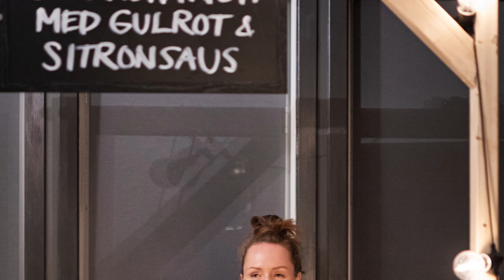Fiskarkveld 2022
20. oktober 2022 samlet vi 119 deltakere til Fiskarkveld i Ålesund. Hovedmålet med samlingen var å skape en møteplass der fiskere og ansatte i rederiene, på tvers av ulike typer fiskeri og stillinger, kan møtes uformelt og med faglig innhold.  - Å ha det kjekt sammen og lære noe nytt om hverandre er det vi ønsker med Fiskarkvelden.
Arrangørene av Fiskarkveld 2022 var ÅKP - NCE Blue Legasea, Marint Kompetansesenter, Fiskebåt Vest, SUROFI, Norges Sildesalgslag, Atlanterhavsparken Akvarium og Vitensenter, Møre og Romsdal Fiskarlag.